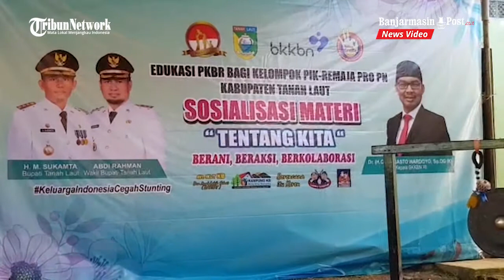Kepala BKKBN RI Launching Penggunaan Implant I Batang di Tala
BANJARMASINPOST.CO.ID, PELAIHARI - Kepala BKKBN Republik Indonesia Dr (HC) dr Hasto Wardoyo SpOG(K) mencanangkan penggunaan implant I (satu) batang di Desa Kampung Baru, Kecamatan Pelaihari, Kabupaten Tanah Laut (Tala), Kallimantan Selatan (Kalsel), Kamis (17/6/2021).

Pemasangan implant I batang tersebut bagian dari pelayanan KB PP (Keluarga Berencana Pasca Persalinan) dalam upaya pencegahan stunting. Selain itu sekaligus dilaksanakan sosialisasi genre Tentang Kita.

Hasto juga melakukan peninjauan pelayanan KB MKJP (Metode Kontrasepsi Jangka Panjang) dan Rumah Data Kependudukan di Kampung KB Percontohan Tangkiwang, Desa Kampung Baru.

Kegiatan tersebut digelar di kantor Desa Kampung Baru. Kedatangan Hasto bersama rombongan didampingi Bupati Tala Drs HM Sukamta MAP disambut sangat antusias oleh warga setempat.

Turut hadir Kepala BKKBN Perwakilan Kalsel Ir H Ramlan MA, Ketua POGI (Perkumpulan Obstetri dan Ginekologi Indonesia) Kalsel dr Bambang Abimanyu SpOG (K), Dandim 1009/Pelaihari Letkol Adi Yoga Susetyo, perwira utama Polres Tala mewakili kapolres, Sekretaris TP PKK Kalsel, Ketua TP PKK Tala Hj Nurul Hikmah Sukamta, Camat Pelaihari Dwi Anggraeni, Kades Kampung Baru beserta jajaran serta tamu undangan lainnya.

Di hadapan tamu undangan, Hasto mengajak semua pihak bahu-membahu mengatasi stunting. Apalagi hal ini menjadi perhatian khusus Presiden Joko Widodo dalam upaya meningkatkan kualitas sumber daya manusia Indonesia.

Ia mengapresiasi keseriusan Pemkab Tala di bawah kepemimpinan Bupati Tala HM Sukamta yang terus memperkuat program mengatasi stunting. Kader PPKBD dan Sub PPKBD di Tala pun cukup banyak dan aktif.

Secara Hasto megajak kawula muda di Tala untuk merencanakan masa depan sejak dini. Diawali melalui komitmen tidak melakukan hubungan seks di luar nikah dan membangun rumah tangga yang terencana.

"Ketika seorang perempuan telat sebulan, organ tubuh janin sudah lengkap. Saat itulah rentannya perkembangan janin. Jadi, kalau mau memiliki anak sehat dan tidak stunting, maka kehamilan harus direncanakan sehingga asupan bergizi dapat diberikan secara berkelanjutan," sebut Hasto.

Stunting menjadi isu nasional dan fokus diatasi secara masih karena berdampak langsung terhasap kemajuan bangsa. Pasalnya anak stunting umumnya memiliki nilai kecerdasan di bawah anak-anak yang tumbuh normal.  "Daya dong (daya paham)nya agak rendah," tandasnya.
(AOL)